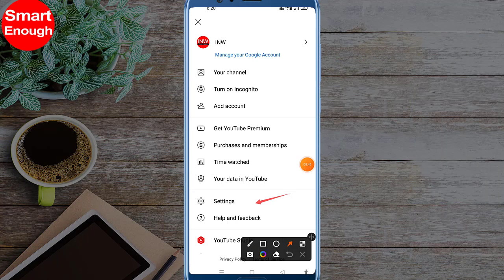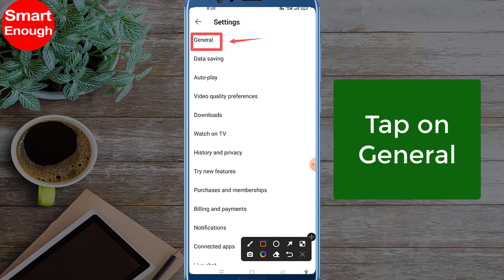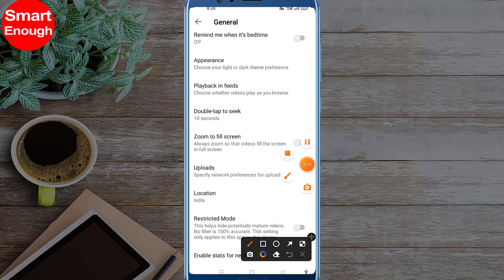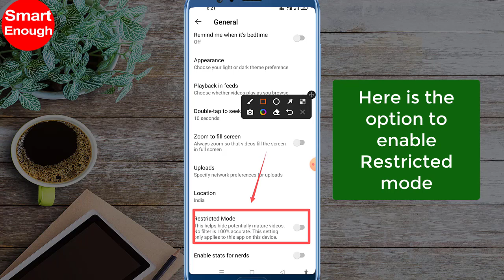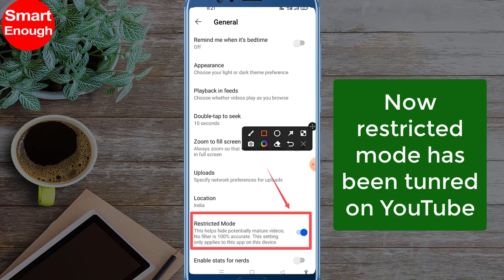How to Enable Restricted Mode in YouTube App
How to turn on restricted mode in YouTube app on Android? How to enable restricted mode in YouTube app?

YouTube restricted mode comes with features which limit video and comments to help you get rid of unwanted video and comments.